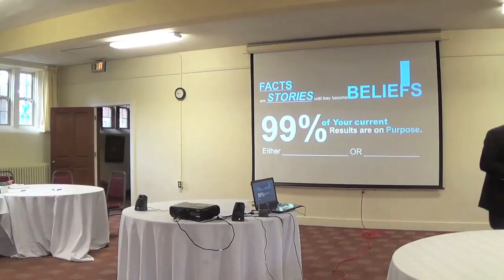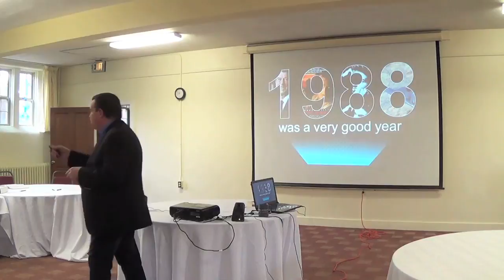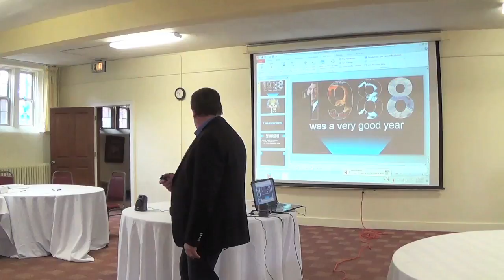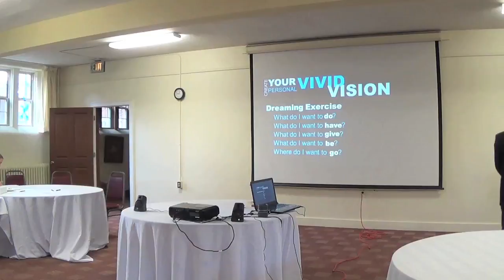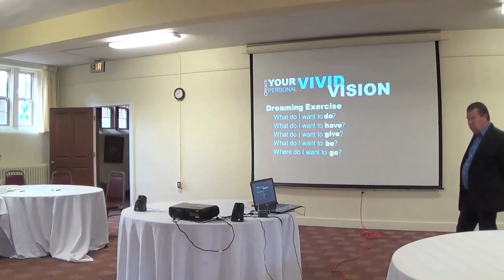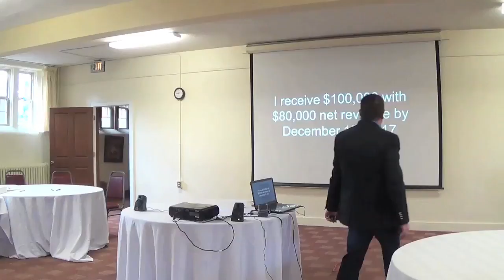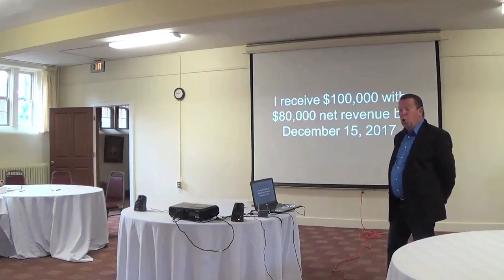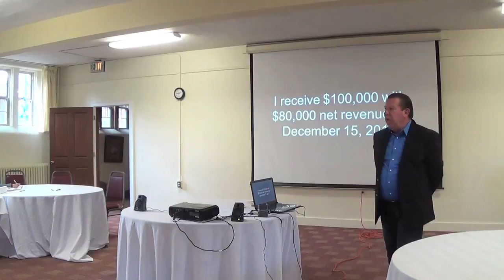Gary Barnes at TRP-Reboot Your Brain for Success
Gary Barnes is “The Breakthrough Business Mastery Coach”. He is a high-performance business and sales coach, popular national and international speaker & Award winning #1 International Amazon best-selling author (7 books). Gary’s clients span over 7 countries and he has been featured on ABC, CBS, NBC, Fox, PBS & TEDX.

He is the founder of Gary Barnes International. As a leading authority, Gary has created several successful companies personally selling over $280 million dollars in products and services. To do this, he developed principles & tools that helped him increase his production by 1800% (actually 3000% plus) over a 4 year period. He discusses his history in business and how business owners can rewire their brains and empower themselves to be successful in business in life.